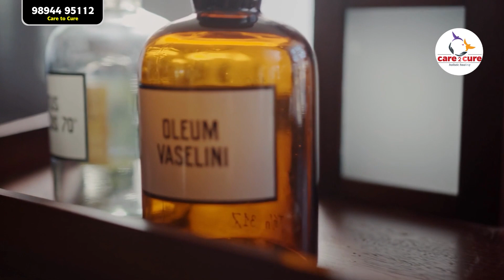கேன்சரை குணப்படுத்தாது மலர் மருத்துவம் / Flower medicine does not cure cancer / Care To Cure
🌸 மலர் மருத்துவம் கேன்சரை குணப்படுத்தாது! ❌🎗️

இயற்கை மருத்துவ முறைகளில் மலர் மருத்துவம் (Flower Therapy) பல நோய்களுக்கு உகந்ததாக இருக்கும். ஆனால், மலர் மருத்துவம் கேன்சரை குணப்படுத்தும் என்ற தவறான நம்பிக்கையை உடைக்க வேண்டியது அவசியம்.

✔️ மலர் மருத்துவம் மனஅழுத்தத்தைக் குறைக்க, மன அமைதியை ஏற்படுத்த, மற்றும் சில உடல் கோளாறுகளை சமாளிக்க பயன்படலாம்.
❌ ஆனால், இது கேன்சர் போன்ற தீவிர நோய்களுக்கு சிகிச்சையாக இல்லை.
💡 கேன்சர் நோயாளிகள் மருத்துவ நிபுணர்களின் ஆலோசனை மற்றும் அறிவுபூர்வமான சிகிச்சைகளை மட்டுமே தொடர வேண்டும்.

📢 மருத்துவத் தகவலை சரியாகப் புரிந்துகொள்ளுங்கள், தவறான தகவல்களை நம்பி உங்கள் ஆரோக்கியத்தை ஆபத்தில் போடாதீர்கள்!🌸

⏰ Opening Hours: 9 AM - 9 PM (Daily)

Visit Us: 📍 Address:
H:763, near Karumari Amman Temple, Opposite Manickam Mahal, Ellis Nagar, Madurai, Tamil Nadu 625016